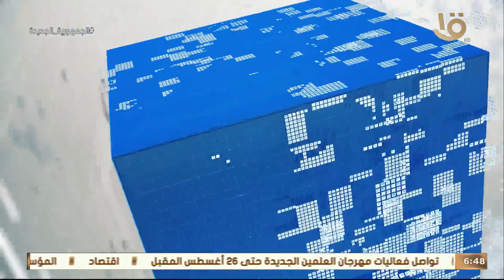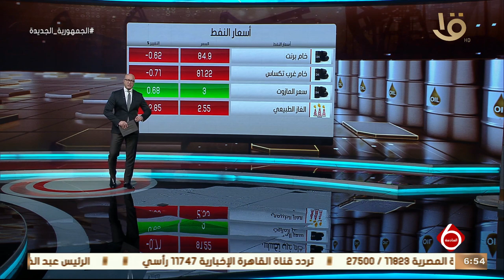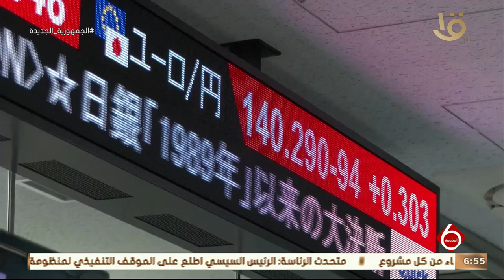نشرة السادسة | اهم اخبار المال والاعمال